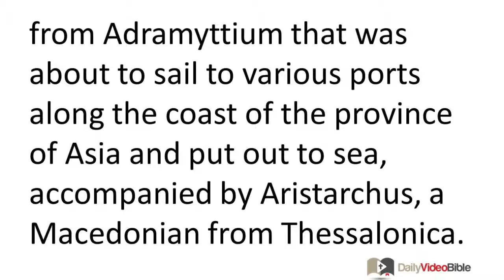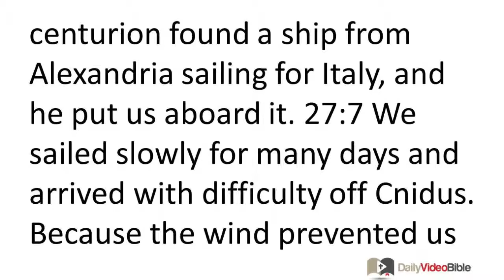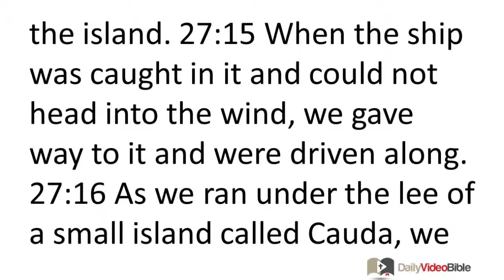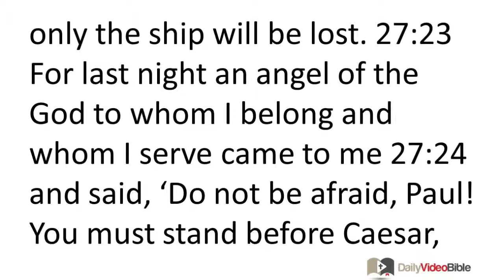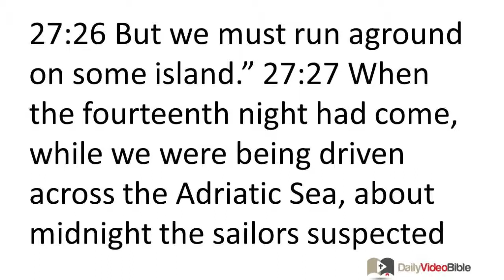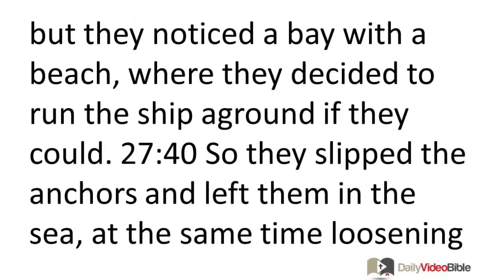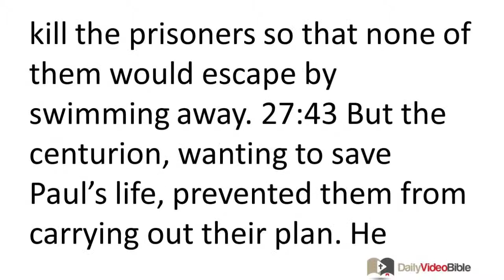May 17 Acts 27 New Testament for the Daily Video Bible DVB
Acts 27:1-26 - Paul and Company Sail for Rome
 27:1 When it was decided we would sail to Italy, they handed over Paul and some other prisoners to a centurion of the Augustan Cohort named Julius. 27:2 We went on board a ship from Adramyttium that was about to sail to various ports along the coast of the province of Asia and put out to sea, accompanied by Aristarchus, a Macedonian from Thessalonica. 27:3 The next day we put in at Sidon, and Julius, treating Paul kindly, allowed him to go to his friends so they could provide him with what he needed. 27:4 From there we put out to sea and sailed under the lee of Cyprus because the winds were against us. 27:5 After we had sailed across the open sea off Cilicia and Pamphylia, we put in at Myra in Lycia. 27:6 There the centurion found a ship from Alexandria sailing for Italy, and he put us aboard it. 27:7 We sailed slowly for many days and arrived with difficulty off Cnidus. Because the wind prevented us from going any farther, we sailed under the lee of Crete off Salmone. 27:8 With difficulty we sailed along the coast of Crete and came to a place called Fair Havens that was near the town of Lasea.
Caught in a Violent Storm
 27:9 Since considerable time had passed and the voyage was now dangerous because the fast was already over, Paul advised them, 27:10 "Men, I can see the voyage is going to end in disaster and great loss not only of the cargo and the ship, but also of our lives." 27:11 But the centurion was more convinced by the captain and the ship's owner than by what Paul said. 27:12 Because the harbor was not suitable to spend the winter in, the majority decided to put out to sea from there. They hoped that somehow they could reach Phoenix, a harbor of Crete facing southwest and northwest, and spend the winter there. 27:13 When a gentle south wind sprang up, they thought they could carry out their purpose, so they weighed anchor and sailed close along the coast of Crete. 27:14 Not long after this, a hurricane-force wind called the northeaster blew down from the island. 27:15 When the ship was caught in it and could not head into the wind, we gave way to it and were driven along. 27:16 As we ran under the lee of a small island called Cauda, we were able with difficulty to get the ship's boat under control. 27:17 After the crew had hoisted it aboard, they used supports to undergird the ship. Fearing they would run aground on the Syrtis, they lowered the sea anchor, thus letting themselves be driven along. 27:18 The next day, because we were violently battered by the storm, they began throwing the cargo overboard, 27:19 and on the third day they threw the ship's gear overboard with their own hands. 27:20 When neither sun nor stars appeared for many days and a violent storm continued to batter us, we finally abandoned all hope of being saved.
 27:21 Since many of them had no desire to eat, Paul stood up among them and said, "Men, you should have listened to me and not put out to sea from Crete, thus avoiding this damage and loss. 27:22 And now I advise you to keep up your courage, for there will be no loss of life among you, but only the ship will be lost. 27:23 For last night an angel of the God to whom I belong and whom I serve came to me 27:24 and said, 'Do not be afraid, Paul! You must stand before Caesar, and God has graciously granted you the safety of all who are sailing with you.' 27:25 Therefore keep up your courage, men, for I have faith in God that it will be just as I have been told. 27:26 But we must run aground on some island."